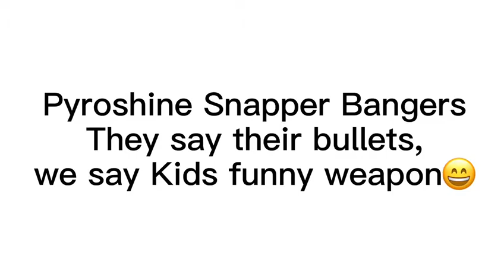F1 popular item POP BANGERS with big loud replacement of firecrackers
​Pyroshine fireworks​ party items
China fireworks manufacturer, China Fireworks supplier, China Fireworks Exporter.
Pyroshine has been producing fireworks for more than 20 years and we own multiple factories. We specialize in cakes and novelties, such as snapes and sparklers. We’re also just got license that will produce canister shells and shell cakes.